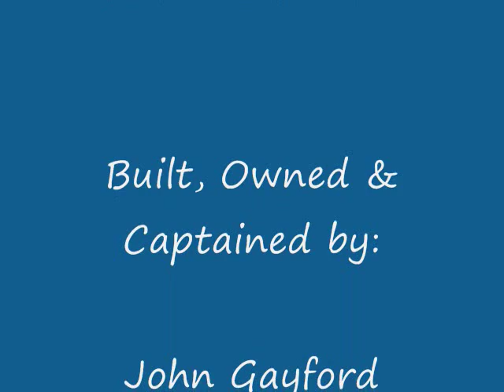FALCON GT MOVIE part two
Part two of Falcon GT sails to Australia